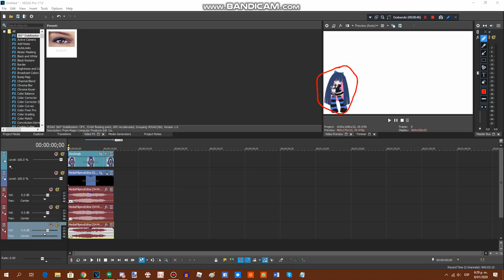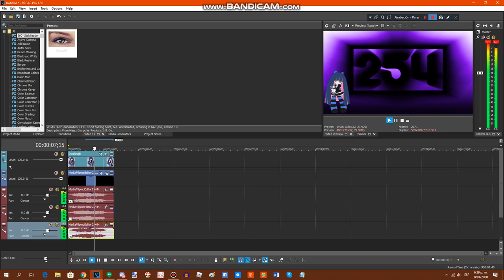{REQUESTED} How To Do Make Some Stocking Major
Requested by: MTVM235, RTCCLE594, MALE15, TRVM2020, LBVE274, LRCRME867, MALE2020, QMG177, MPLE935, SLE231, JGMS, MUSAE2600 & 2011G

NOTE: All of my videos as not for kids, do not set my videos as for kids!